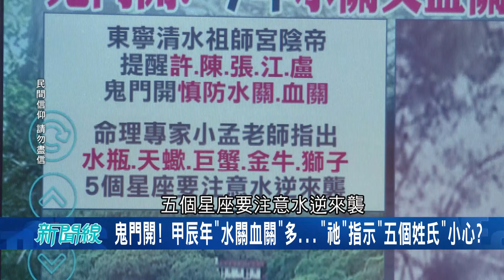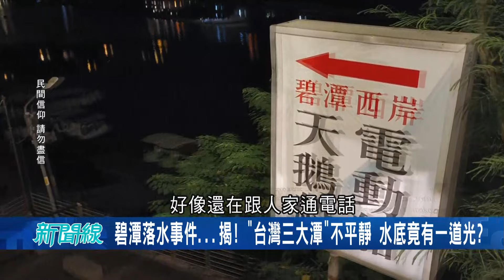農曆七月"禁忌多" 當心吸引好兄弟上門... 揭! 碧潭"白衣女"真實事件 女子託夢船家"伸冤" 祂感謝伸張正義...說完隔天竟"抓交替"? │【驚爆新聞線】20240806│三立新聞台